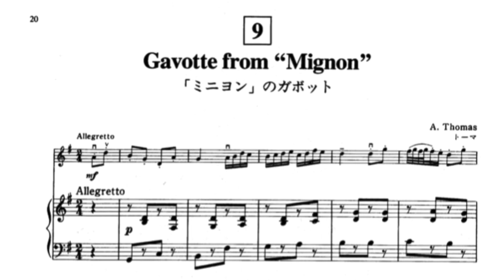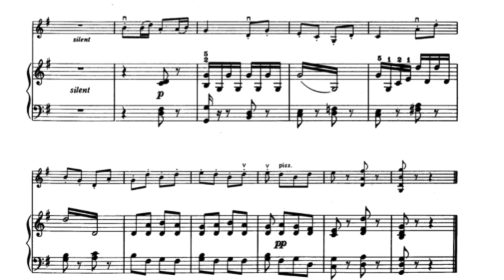Suzuki Violin Book2 Gavotte from “Mignon” Piano Accompaniment 스즈키 바이올린 2권 미뇽의 가보트 반주